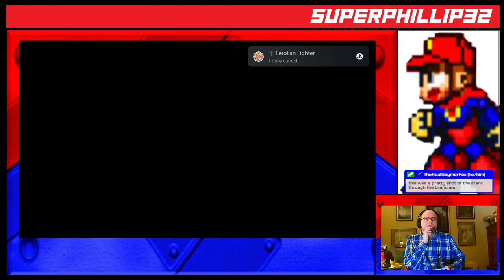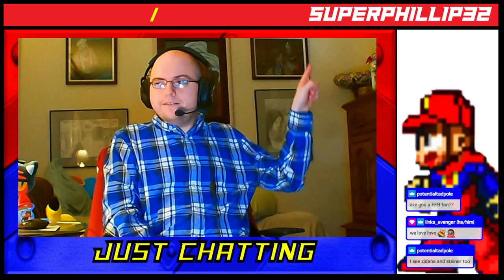[Stream #158] [18+] Trials of Mana (PS4) - Part Five / Finale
On this final Trials of Mana stream we beat down the last batch of Benevodons, took the fight to the Crimson Wizard, and then took on the Dragon Lord himself in this super special five-hour endurance run of a stream!